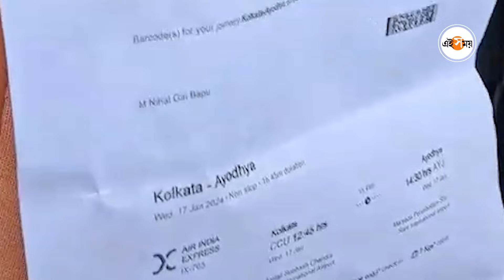Kolkata Ayodhya Flight Service : কলকাতা থেকে অযোধ্যার বিমান পরিষেবা শুরু হল! | Ei Samay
কলকাতা থেকে অযোধ্যার বিমান পরিষেবা শুরু হয়ে গেল। ১৭ জানুয়ারি। আপাতত সপ্তাহে তিন দিন এই পরিষেবা মিলবে বলে খবর। ২২ জানুয়ারি রাম মন্দিরের উদ্বোধন উপলক্ষেই চালু হয়েছে এই পরিষেবা। প্রথম বিমানের যাত্রীদের খাওয়ানো হয়েছে মিষ্টি। রাজ্য বিজেপির পক্ষ থেকে নারায়ণ চট্টোপাধ্যায় সবাইকে খাওয়ালেন মিষ্টি। আসুন দেখে নিন এই ভিডিয়ো।